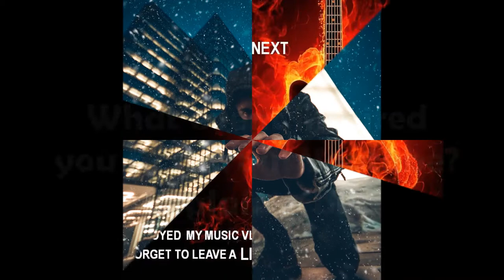daudyx 36th Q & A - Sleepy Hollow by E's Jammy Jams (non copyright relaxing music)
Question : What event inspired you to start in Youtube? Explain a bit.

& daudyx Q & A.

My channel is all about Non Copyright songs.  You’re free to use this song in any of your videos.

Sleepy Hollow by E's Jammy Jams

Ambient music is a genre of music that emphasizes tone and atmosphere over traditional musical structure or rhythm. A form of instrumental music, it may lack net composition, beat, or structured melody. It uses textural layers of sound which can reward both passive and active listening and encourage a sense of calm or contemplation.The genre is said to evoke an "atmospheric", "visual"or "unobtrusive" quality. Nature soundscapes may be included, and the sounds of acoustic instruments such as the piano, strings and flute may be emulated through a synthesizer.

Some common music therapy practices include developmental work (communication, motor skills, etc.) with individuals with special needs, songwriting and listening in reminiscence, orientation work with the elderly, processing and relaxation work, and rhythmic entrainment for physical rehabilitation in stroke victims. Music therapy is used in some medical hospitals, cancer centers, schools, alcohol and drug recovery programs, psychiatric hospitals, and correctional facilities.